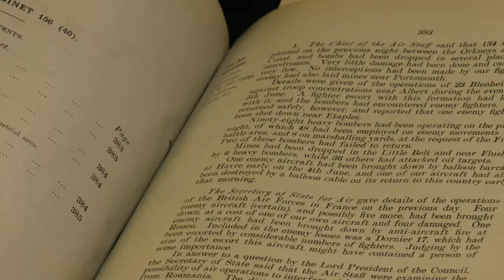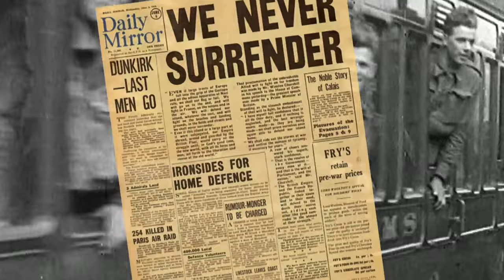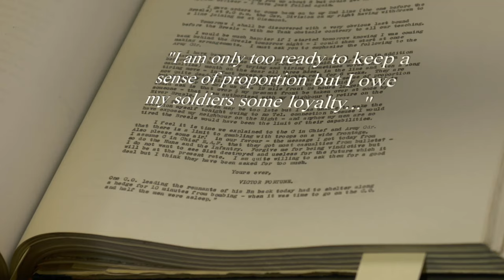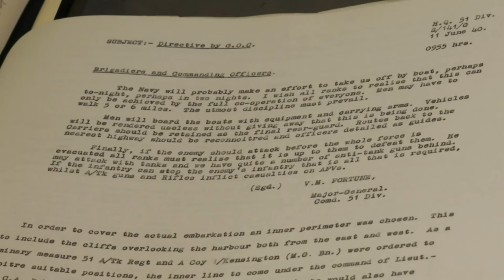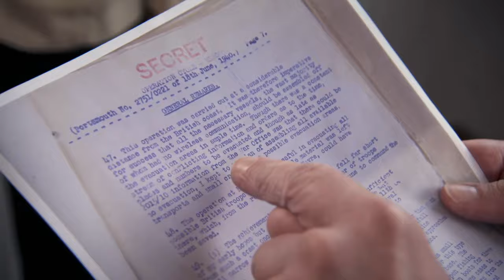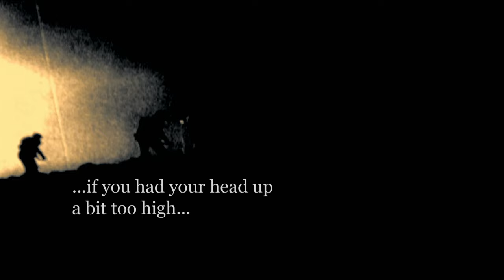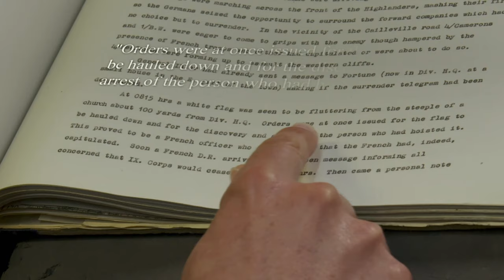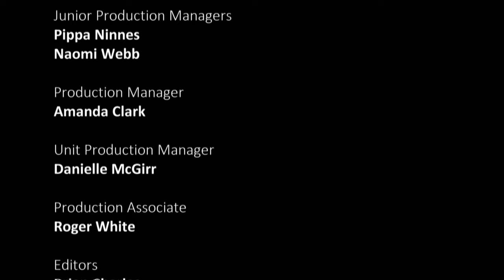Dunkirk: The Forgotten Heroes - The FULL WW2 Documentary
Made back in 2018 for Channel 4 by the production company that produces all of Guy's adventures. This is the story of the 51st Highland Division, the forgotten heroes of Dunkirk who were left in France when Dunkirk was evacuated, and ordered to fight on against Hitler's war machine, in the face of overwhelming odds. While not featuring Guy, this is still a proper documentary that needs to be seen. To watch in full, head over to All4